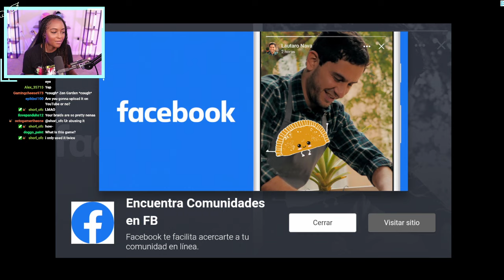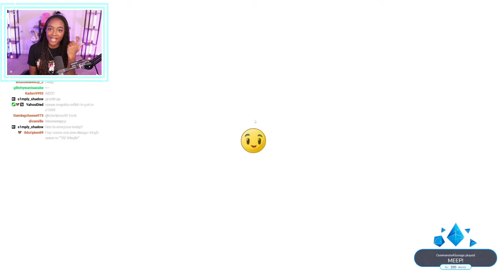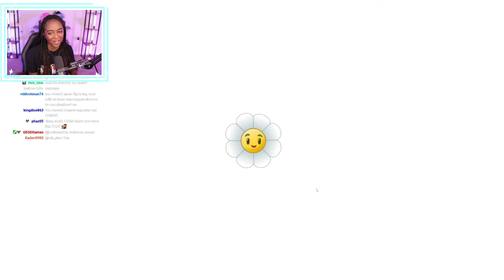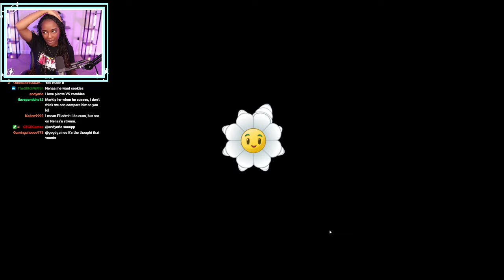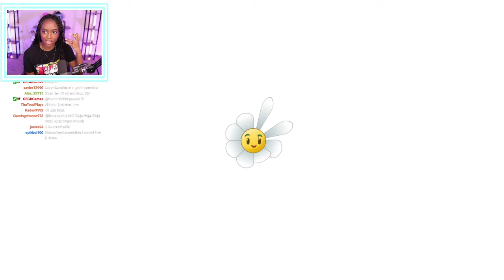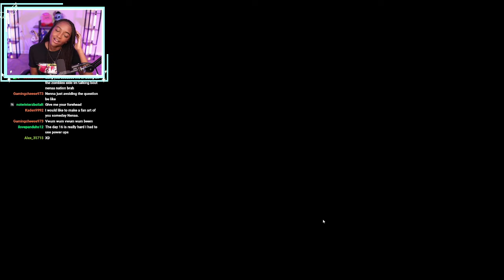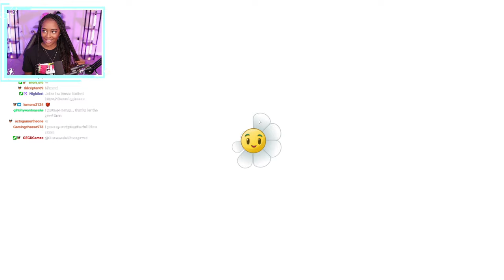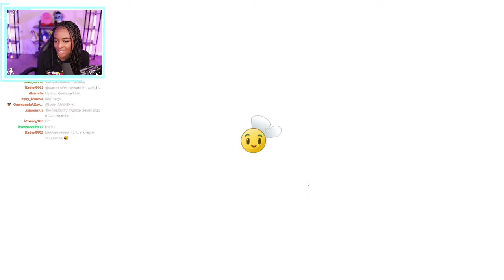Plants vs Zombies CONTINUES LIVE! | Plants vs Zombies 2 [36]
Plants vs Zombie 2 Gameplay

Meet, greet and defeat legions of zombies from the dawn of time to the end of days. Amass an army of powerful plants, supercharge them with Plant Food and discover amazing ways to protect your brain. It’s an ever-expanding universe of fun! And zombies – lots and lots of zombies.

 pvz 3 plants vs zombies 2 battlez plants vs zombies 3 gargantuar zombie